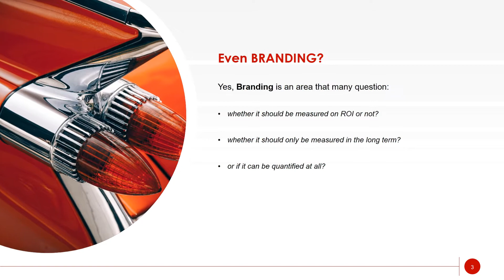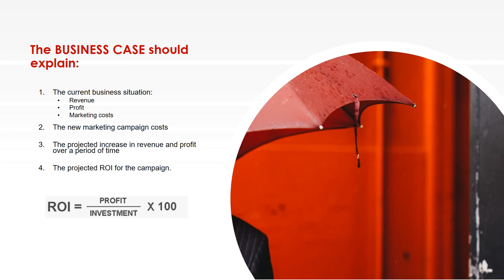Branding, Business Cases and ROI - Marketing Blog by by Aida Pajares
Branding, Business Cases and ROI summary - Marketing Blog by by Aida Pajares